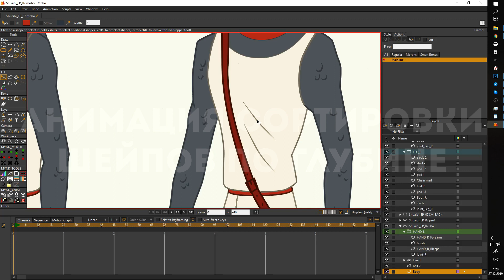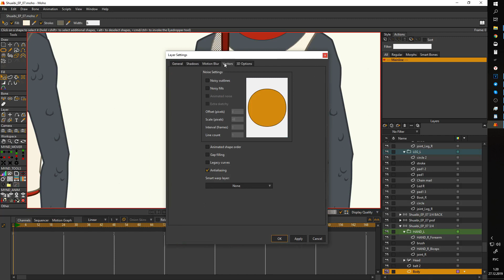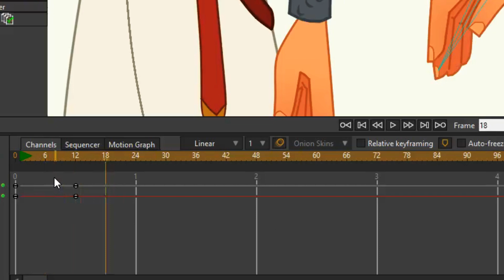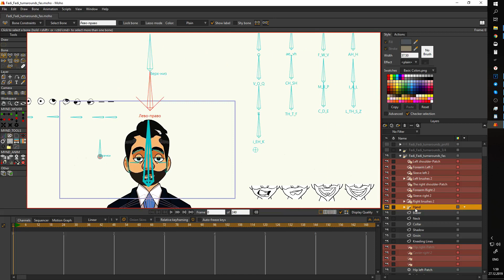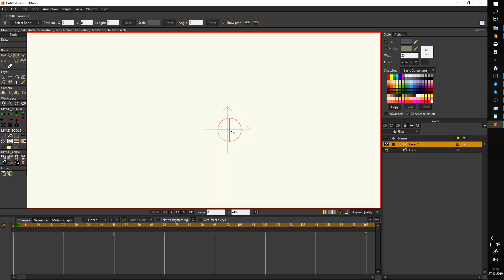Лайфхаки для работы в MOHO/Life hacks to work in MOHO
10 лайфхаков для упрощения и ускорения работы в мохо!)